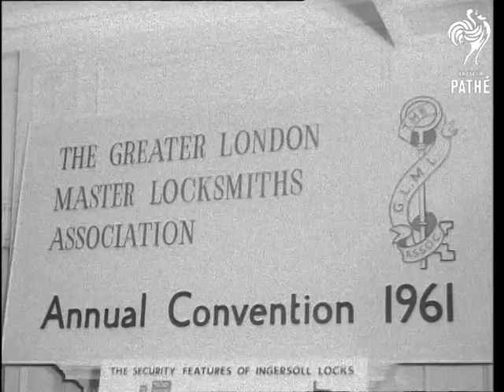London Master Locksmiths Exhibition Of Locks & Keys (1961)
London.

CU. Signet ring on man's finger, he takes ring off to reveal to camera small key concealed in top of ring. MS. Board holding various types of locks the signet ring key will fit. CU. Workings of giant notice lock. CU. Man using key with very long handle. He shows to camera way of detaching the end for easier carrying. MS. & CU. Lock trophy made for 1837 exhibition which is made up of 44 locks and keys. MS. & CU. Man unlocking a German 17th century casket. He lifts lid to show the multi lock principle. CU. Man operating a British 17th century lock. A keyhole cover slide back by the face by secret button. Man speaking to gathering of locksmiths at annual convention. Seated people listening. CU. Sign reading 'The Greater London Master Locksmiths Association - Annual Convention 1961'. MS. & CU. As man shows the workings of an ancient Egyptian lock made from ebony. CU. Working of a lock of 1795 which has a built in bell alarm. CU. Modern combination lock used for safes - it has 100 million combinations. CU. Giant padlock is opened by very small key.

(Orig. Neg.)

 FILM ID:2609.05